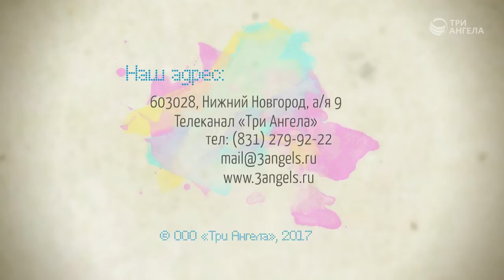Бог и мои планы | Найди свой путь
Все мы с вами строим планы. Но что делать, когда планов становится слишком много и кажется, что уже невозможно все успеть. Как осуществить и воплотить в жизнь все, что запланировал, нам расскажет Алина.

Ведущие: Борис Звездилин, Ольга Никулина
Гость: Алина Ронжина

Серия программ «Найди свой путь»